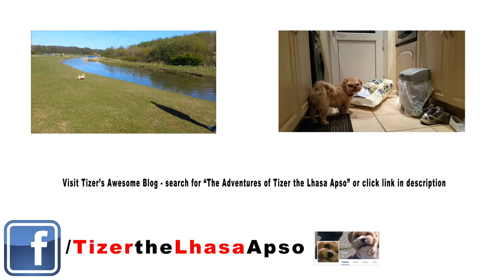Tizer the Lhasa Apso Can Close Doors On Command! (Shot in 4K on Galaxy Note 4)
This is Tizer the Lhasa Apso. He’s five now, but he can still learn new things. Watch him close the outside door on command - in exchange for a treat, or course!
Video shot in 4K on a Samsung Galaxy Note 4
Tizer's got his own blog and you can also find him on Facebook!